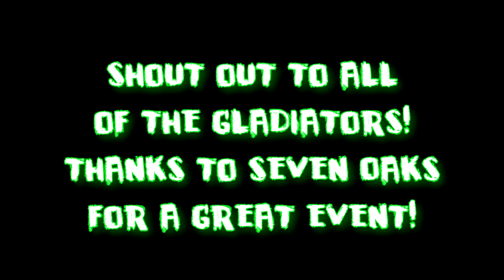Gladiator Assault Challenge May 2017 POV - Boone, IA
This is a first person video of the features from the Gladiator Assault Challenge in Boone, IA on May 20, 2017. The video was shot in 1080p at 120fps and rendered at 30fps. This year was one of the most brutal, due to very cold temps and very soft mud. It was a blast! Good job to the staff at Seven Oaks for putting on a great event!